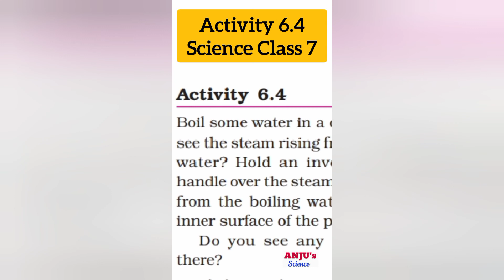Boiling water is a physical change Activity 6.4 Class 7 Chapter 6 Science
water to steam
what happen when we boil water
boiling water is a physical change
boiling water is physical change or chemical change